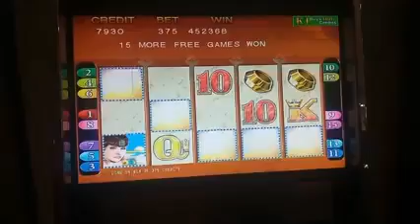5 Scatter | 375 Bet